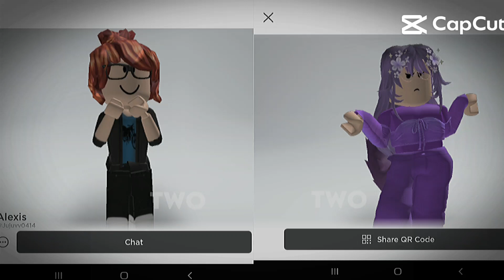for my friend Juliana